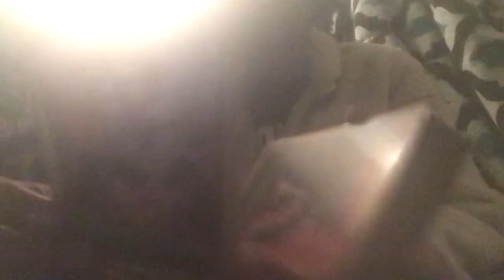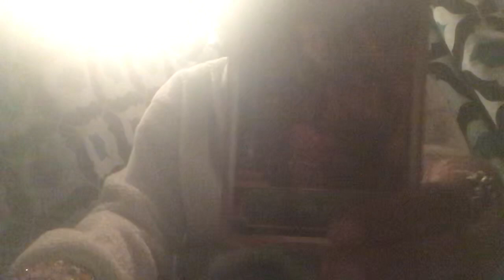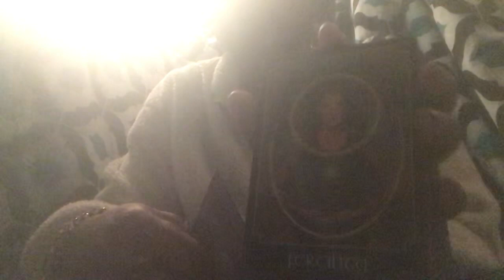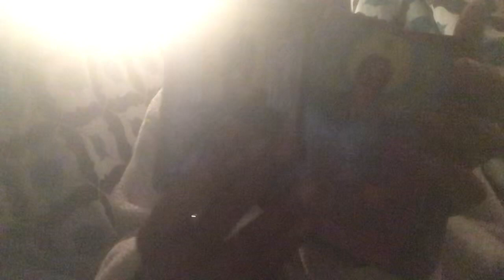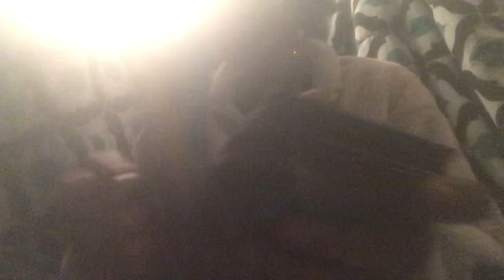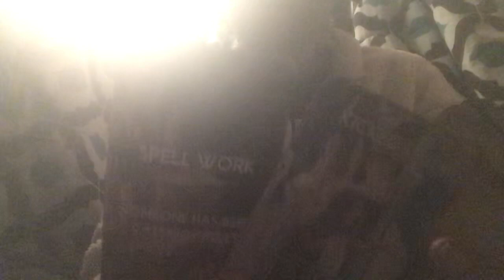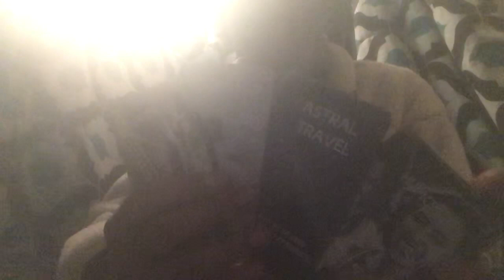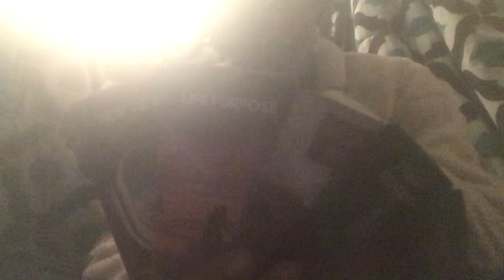♌️ Leo ♌️ you are being rewarded because you kept moving forward no matter what